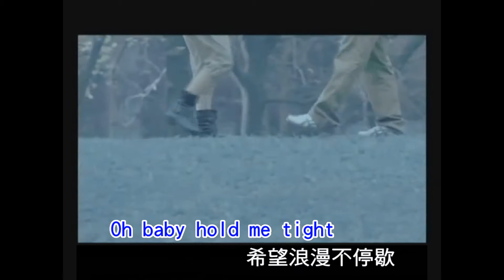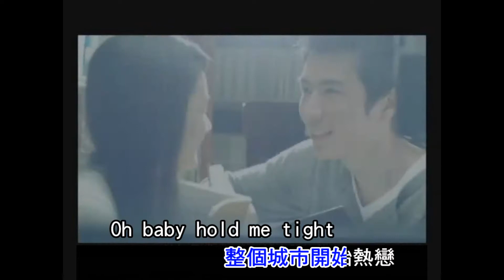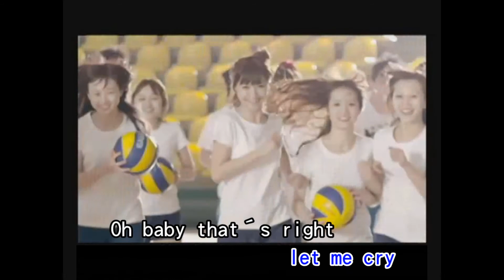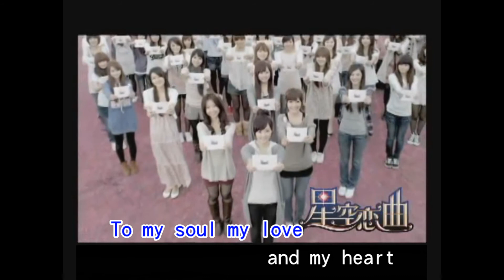星空戀曲Online：主題曲完整MV-自製KTV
使用會聲會影X4製作

8.星空戀曲

作曲：官錠 AL／阿福
填詞：廖俊傑／楊謹維

Let me hear your voices start to ring on the top
Tell me
Let me sure you wanna dance all around with me
I just feel the heat
To my soul
my love and my heart

寂寞的黑夜 需要有星光點綴
才能夠在宇宙間 散發它獨特的美
如果說世界 存在著一種完美
那我相信 你就是我絕對的焦點

Oh baby don't be shy
愛就該放手去追
做好了準備 整個城市開始熱戀
Oh baby hold me tight
希望浪漫不停歇
期待 新鮮 所有情節開始耀眼

Oh baby that's right
如此簡單自然純粹
整個星空戀曲都在轉貼我們愛戀
Oh baby so shine
期待跟你一起冒險
Baby baby 只想 和你一起 crystal love

Oh baby please don't go
I just wanna let you know
You always make my feeling high
All night long
I can't wait to love you so
Oh baby please don't let me cry

Tell me
To my soul my love and my heart